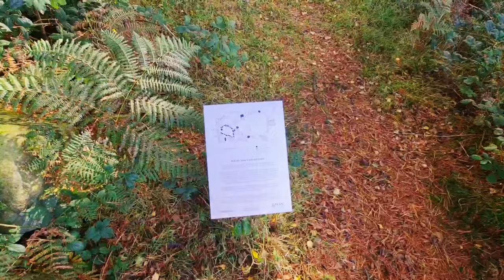Doll Tor (Six Stones) Stone Circle - A Hidden Gem | Solo Hiking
Dive into the mystique of Doll Tor (Six Stones) Stone Circle, nestled near Birchover, Derbyshire, in the heart of the stunning Peak District! 🏞️ This hidden historical gem, with its ancient standing stones and serene natural beauty, is a must-visit for history enthusiasts, nature lovers, and adventure seekers.

🗿 Discover the Past: Explore the simplicity and serenity of Doll Tor as we uncover its six standing stones, each no taller than a meter, forming a captivating circle accompanied by an intriguing cairn. Five of these stones share similar height, while one unique, wider stone adds character to the site, making it a captivating destination.

🌲 Serene Natural Beauty: Surrounded by trees on three sides, Doll Tor feels like a secluded oasis in the heart of nature. What truly sets it apart is the breathtaking vista it offers to the west – a mesmerizing view of the valley and rolling hills of the Peak District.

👣 Solo Hiking Adventure: Whether you're an avid traveler, a history buff, or a nature enthusiast, Doll Tor has something to offer everyone. It's a place where you can connect with the ancient past, absorb the energy of the stones, and soak in the beauty of the English East Midlands.

It's an ideal spot for solo travelers, hikers, and anyone looking for an adventure off the beaten path. Capture the moment, create lasting memories, and let the ancient stones of Doll Tor tell their timeless story.

📍 Location: Doll Tor (Six Stones) Stone Circle is nestled in the heart of the Peak District, offering a unique blend of history and natural splendor. Get ready to mark this hidden gem on your map for an unforgettable exploration.

🚀 I'm a passionate hobby adventurer and filmmaker who documented my travels on my vlog.
From well-known destinations to hidden gems, I love exploring new places.
If you're into travel, adventure, nature, cars, technology, history and photography, you'll love my content. Join me on my solo journeys as I uncover the exciting discoveries in every location, no matter how remote. Follow my adventures now!